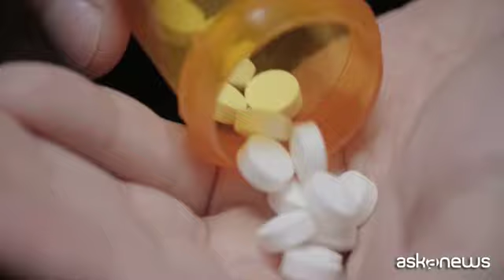Osteoporosi, regole più chiare per prescrivere la vitamina D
Roma, 26 nov. (askanews) - Osteoporosi, carenza di vitamina D e nuove regolamentazioni prescrittive. E' il tema al centro dell'intervista con Salvatore Minisola, professore ordinario di Medicina interna all'Università La Sapienza di Roma.
Il professore spiega l'importanza della vitamina D che, ha detto "ha il ruolo essenziale di favorire l'assorbimento intestinale del calcio, per farlo arrivare ai tessuti scheletrici. La carenza si manifesta con alcune malattie specifiche che sono costituite dal vecchio rachitismo e da un'altra malattia metabolioca dello scheletro. Ma gradi lievi di carenza di vitamina D esistono anche nell'osteoporosi".
La possibilità di avere una adeguata quota di vitamina D, ha proseguito Minisola, "dipende essenzialmente da due fattori: vi è la possibilità di introdurla con la dieta, ma la dieta mediterranea non è tale da fornire una adeguata quantità. La seconda e più fisiologica via di avere un patrimonio vitaminico D adeguato è quella di esporsi alla luce solare. Altrimenti bisogna ricevere una supplementazione farmacologica".
Secondo il professore, ci sono "quattro categorie di persone a cui la vitamina D va somministrata: innanzitutto, i bambini che devono calcificare le loro ossa; secondo le donne gravide perché un adeguato livello di vitamina D può avere effetti benefici nel neonato dopo la nascita; terzo, tutte le persone che assumono farmaci per la osteorpori. Quarta categoria tutte le perrsone in cui è documentata una carenza di vitamina D".
"L'Aifa recentemente, nel tentativo di contenere il prezzo dei farmaci in genere e della vitamina D - ha aggiunto il professore - ha dato delle regole per le prescrivibilità del farmaco. Io non vedo la nota Aifa come molto brillante perché non risolve alla base alcuni problemi, alcuni passaggi creano confusione". Ad esempio, si prescrive la vitamina D nel caso di dolori ossei di lunga durata, ma chi non li ha, soprattutto ad una certa età?, si chiede il professore. "Credo che forse sentendo le persone che quotidianamente hanno di fronte questi malati, forse questo problema si sarebbe potuto affrontare in un modo migliore. Io penso che ci sia stata una overprescrizione di vitamina D in persone che non ne avevano bisogno ma sono altrettanto convinto che ci sia una larghissima fetta di popolazione in cui c'è una carenza di vitamina D che non viene trattata". Così si sposta la spesa dal settore farmaceutico al settore diagnostico "senza pensare ai problemi delle singole unità sanitarie locali. Io penso che sicuramente l'intento era lodevole ma personalmente per me che ho passato una vita a studiare questi problemi, credo che la nota poteva sicuramente essere impostata in maniera migliore".
In conclusione, "credo che la nota sia da rivedere sentendo il parere di coloro che vivono quotidianamente" queste esperienze e "hanno una caratura scientifica in questo ambito".